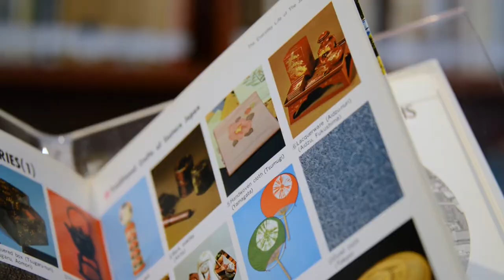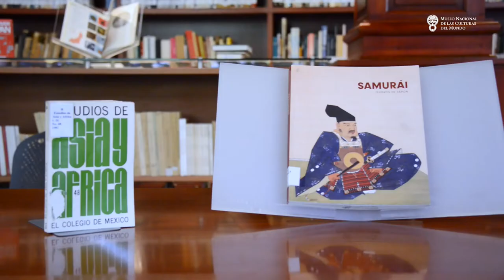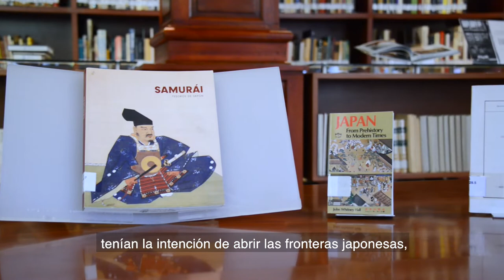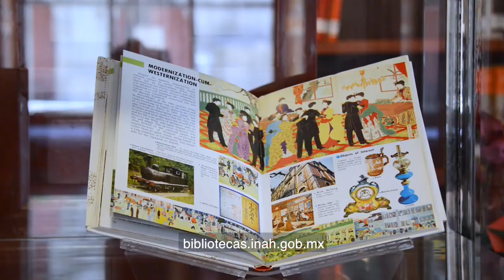Exposición Bibliográfica Japón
Nuestros compañeros Gabriel Florentino y Alejandro Hernández, de Servicio Social de la Biblioteca Pedro Bosch Gimpera, nos hablan de las relaciones diplomáticas tempranas entre Japón y la sociedad novohispana.

Puedes visitar la exposición permanente de Japón y la muestra temporal “Nippon América” en el Museo

¡Estamos en Moneda 13, Centro Histórico, Ciudad de México!